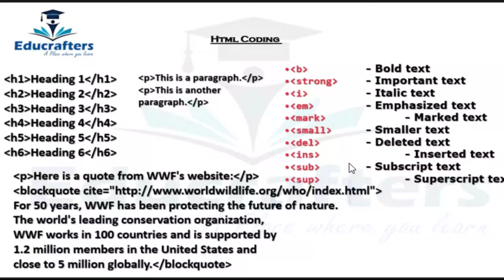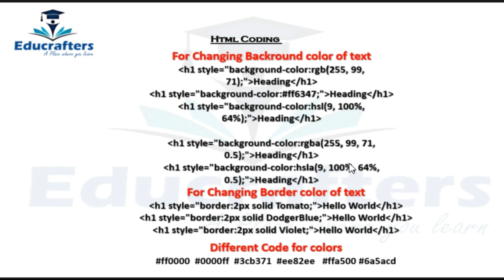Basic Codes for making web page using HTML in Urdu part 3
In this video you will learn to make a web page using HTML coding part 3 in Urdu